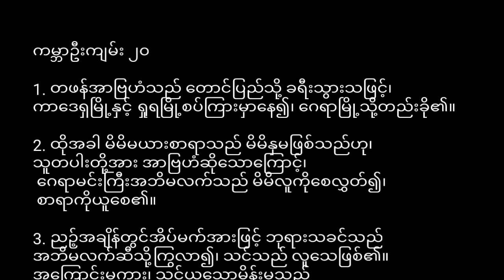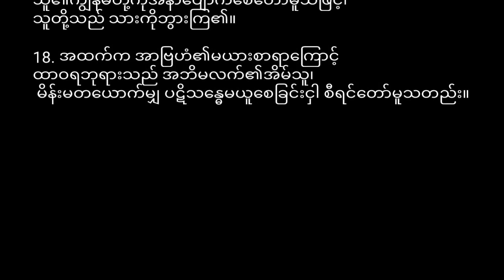ကမ္ဘာဉီးကျမ်း20 Genesis 20 (Myanmar Bible- Book of Psalm)